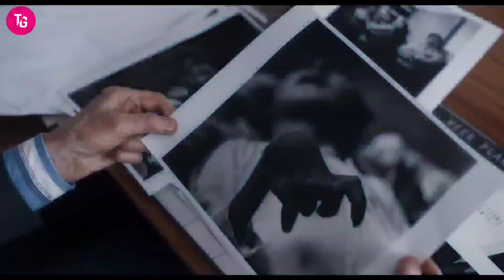Johnny Depp WINS AGAIN - Warner PANICS As Fantastic Beasts FLOPS without DEPP | The Gossipy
Welcome to The Gossipy. We make interesting videos about Hollywood in English. We give you a closer look in the lives of celebrities like Kanye West, Ed Sheeran, The Rock, Jay Z, Selena Gomez, Kylie Jenner, Kim Kardashian, Rihanna and 100s more.

''THE CHANNEL GOAL IS TO GET ALL THE YOU TUBE PLAY BUTTONS". So please do subscribe to our channel to be a part of The Gossipy community, It is really important to grow together as a family and " we promise you, we will not let you down".

Cheers!